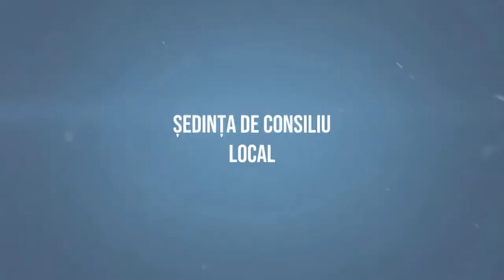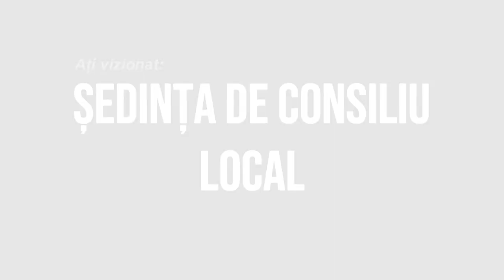LA HORGESTI Sedinta Consiliului Local din 31 martie FILMARE EXCLUSIV TV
LA HORGEȘTI, județul Bacău, Ședința Consiliului Local din 31 martie FILMARE EXCLUSIV TV.

Cu drag,
echipa Exclusiv

Vizionare plăcută !